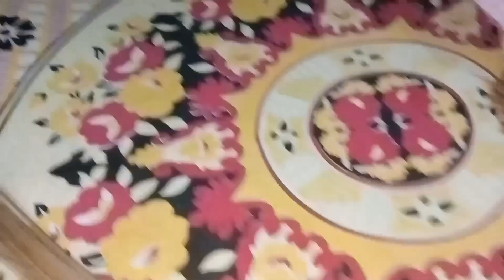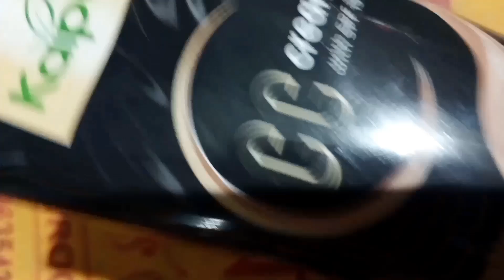Husband er sarir ta khub kharap,barir samne rasta sarai er kaj cholche